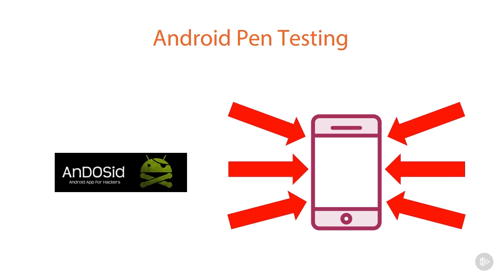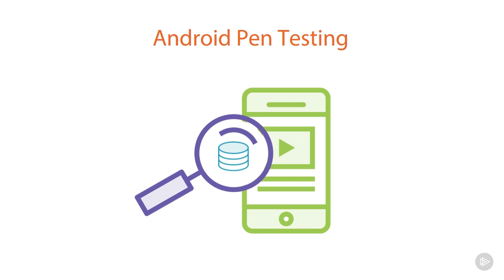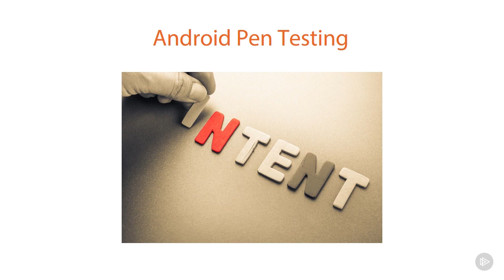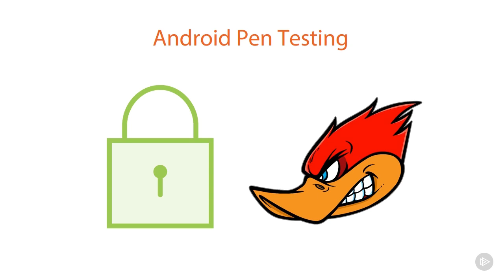Mobile Devices Android - Pentesting (Penetration) Part 13.2